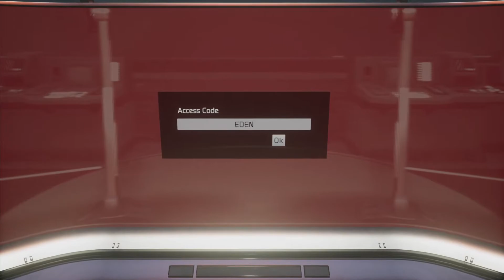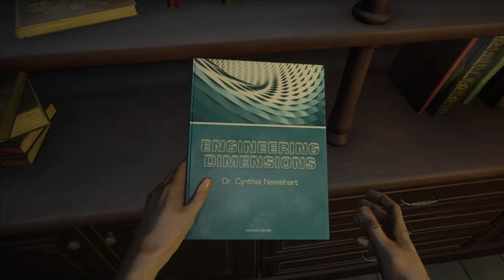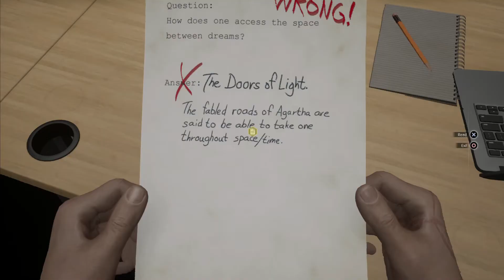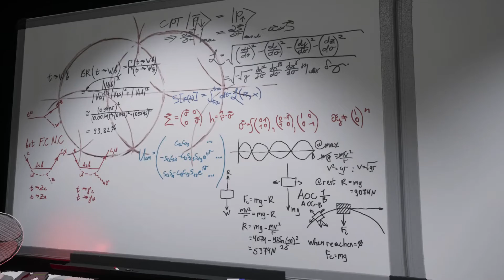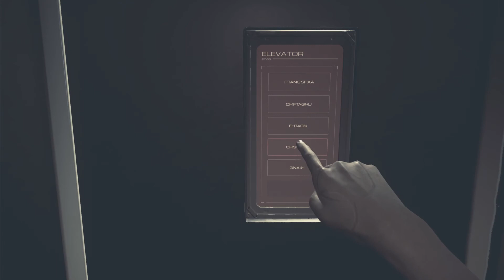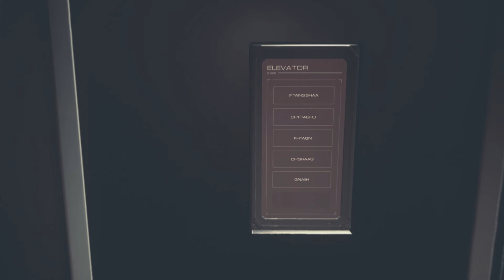The Dreaming Ones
the dreaming ones were the dreaming ones are the dreaming ones shall be not in the spaces we know but between they walk serene and primal undimentioned and to us unseen they can teach us deep knowledge secrets passed the skin of eternity.